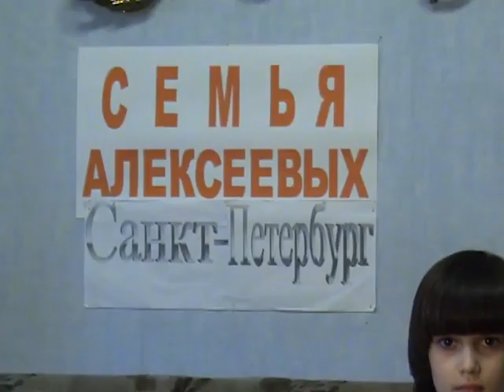Мишка с куклой громка топают Игра на дровах Алексеева Царица 2 7 10 480p